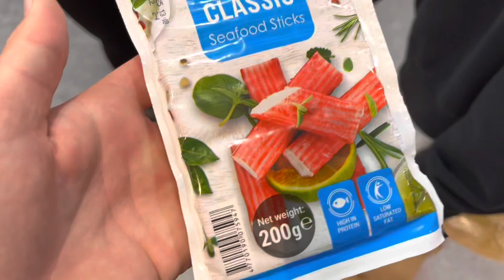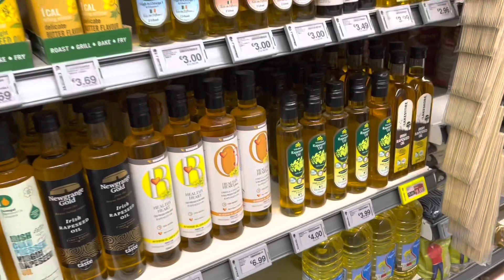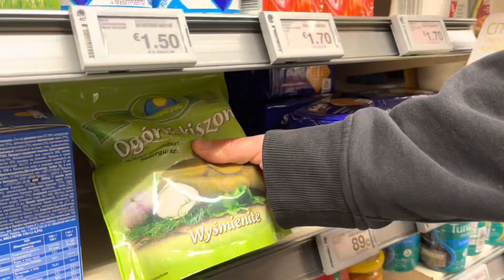Приїхалі до Мам | Мами в Ірландії це щось 🤪 Пікнік 🥐 Курка гриль Ірландська